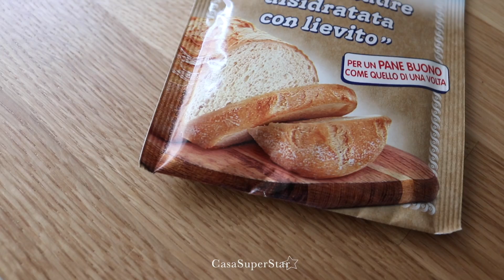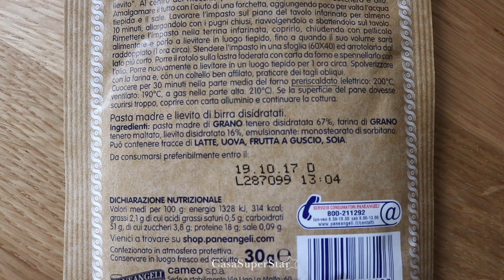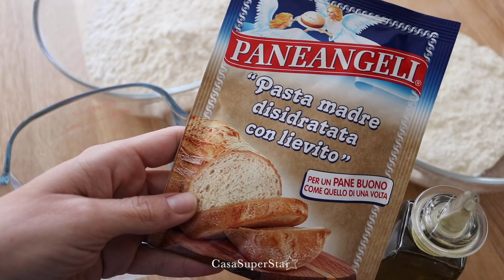testing: lievito madre disidratato Pane degli Angeli | CasaSuperStar